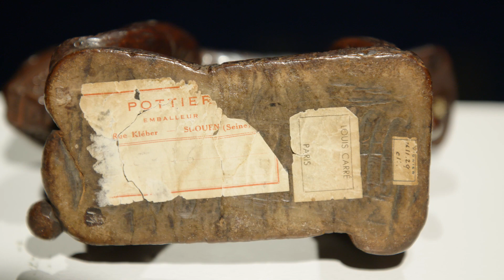Sculpture from the Collection of Martin and Faith-Dorian Wright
Between the 1960s and 1970s, the golden age of African & Oceanic art collecting in New York, Faith-Dorian and Martin Wright developed what would become one of the most enduring and important collections in the world. Featuring 50 major works from the Northwest Coast of North America, Sub-Saharan Africa, the Pacific Islands, and Australia, Sotheby's is pleased to present Sculpture from the Collection of Martin and Faith-Dorian Wright. The collection will be exhibited 7-13 September in New York. Bidding begins 7 September.